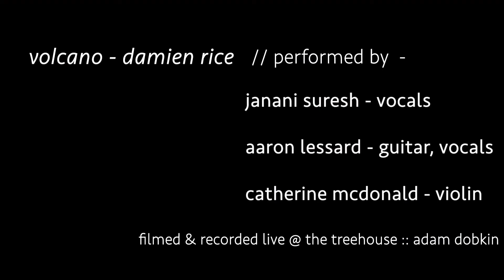Volcano - Damien Rice // Janani // Live @ the Treehouse - Nashville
Live @ the Treehouse in Nashville TN

Listen and Follow

Song by Damien Rice (all rights to Damien Rice)
Vocals: Janani, Aaron Lessard
Guitar: Aaron Lessard
Violin: Catherine McDonald
Video and Production: Adam Dobkin